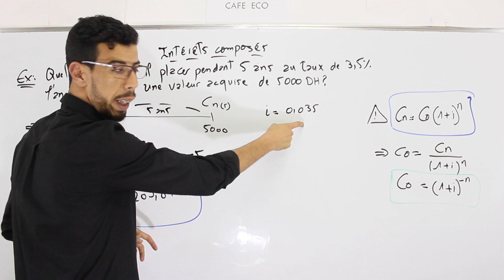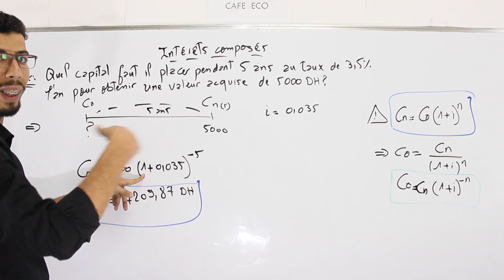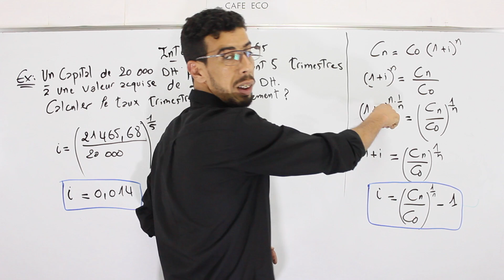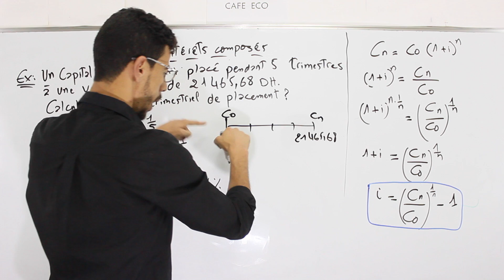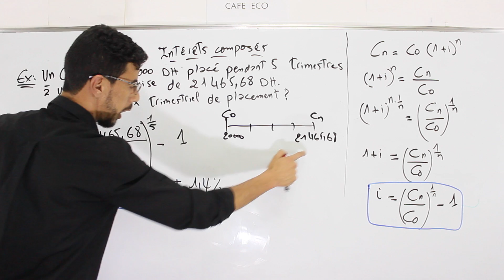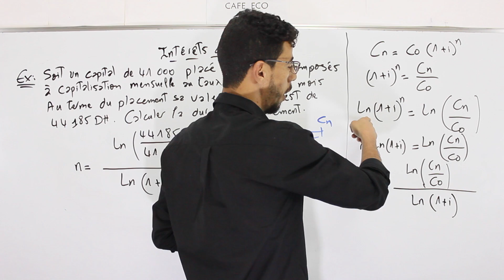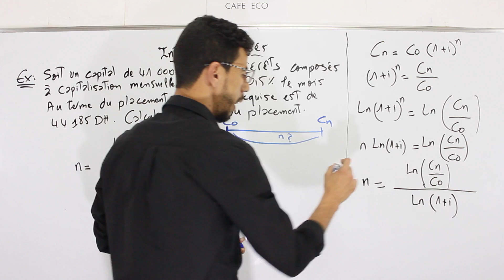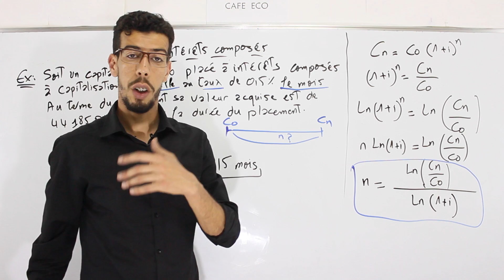CAFE ECO : Mathématiques Financières S2 EP09 Intérêts Composés (exercice) Darija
CAFE ECO
Economie et Gestion
Cours Economie
S1 S2 S3 S4 S5 S6
math fin S1 Darija
Exercices microéconomie
Cours math fin
Darija marocaine
Faculté
FSJES BTS ENCG
Introduction Mathématiques financiéres
Kamal Zehraoui
Mehdi Dahhan
Mathématiques financières s2 شرح
Intérêt Simple
Définition et Justification de l'intérêt
Capitalisation et Actualisation
Formule fondamentale de l'intérêt simple
Valeur acquise par un capital
Taux moyen d'une série de placements effectués simultanément
Intérêt précompté – Taux effectif de placement
Notion d'effet de commerce
Escompte commercial
Valeur actuelle commerciale
Equivalence d'effets ou de capitaux – Notion d'équivalence – Date
d'équivalence
Notion d'équivalence
Détermination de la date d'équivalence de deux effets
Problèmes pratiques posés par la notion d'équivalence :
Renouvellement d'un effet
Extension du problème de renouvellement : Echéance commune
Echéances moyenne de plusieurs effets
Pratique de l'escompte : le coût de l'escompte
Le taux réel de l'escompte
Comparaison des conditions d'escompte faites par deux banques
Taux de revient de l'opération d'escompte
Intérêt Composé
Principe et champ d'application
Formule fondamentale des intérêts composés
Calculs sur la formule fondamentale des intérêts composés
Escompte
Taux équivalents – Taux proportionnels
Les annuités
Définition et Caractéristiques
Les annuités constantes
Les annuités constantes de fin de période
Les annuités constantes de début de période
Les annuités variables
Les annuités quelconques
Les annuités en progression arithmétique
Les annuités en progression géométrique
Les emprunts indivis et les emprunts obligataires
Les emprunts indivis
Définition
Remboursement d'un emprunt
Les emprunts obligataires
Définition
Les principales caractéristiques d'une obligation
Remboursement d'un emprunt obligataire